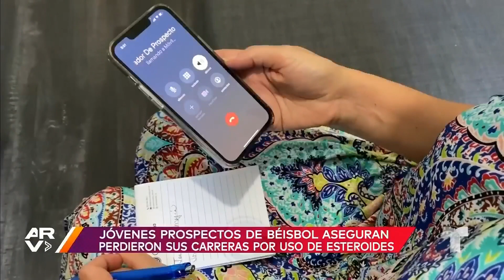Jóvenes prospectos de béisbol vieron sus carreras truncadas por esteroides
Video oficial de Al Rojo Vivo. En República Dominicana, varios jóvenes prospectos de béisbol aseguran que perdieron sus carreras debido al uso de esteroides, algunos incluso han perdido la vista, sus extremidades o su propia vida.